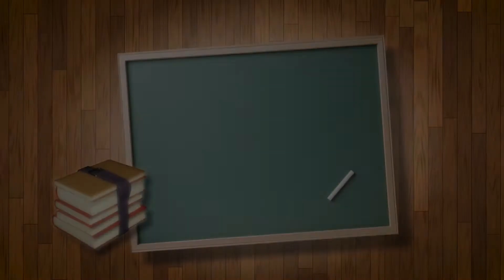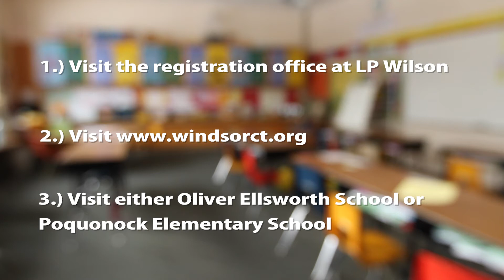Windsor Public Schools Kindergarten Registration